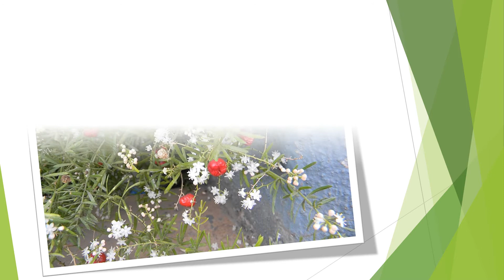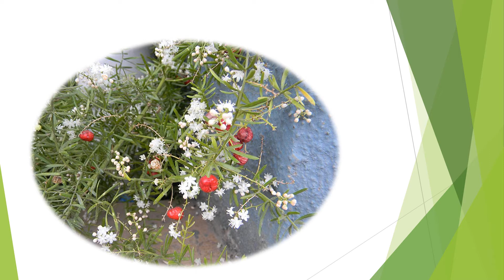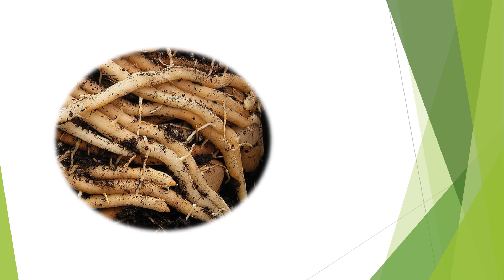Shatavari is a gift of nature for women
Shatavari scientifically known as Asparagus racemosus is the most important herb for women in the Ayurvedic herbal . Suggesting that the traditional use of this herb to support and tonify the female reproductive system. It is been used to support women at the end of menses by encouraging circulation, as well as a healthy nervous system and hormonal function. It is also known as an overall reproductive tonic. Shatavari can be used, for all stages of a woman’s reproductive cycle, beginning with the menarche (start of menses), supporting the female system through menses, ovulation, and fertility, and symptoms like hot flashes, irritability, irregular memory and dryness during menopause. Shatavari also builds Ojas, our core vitality and the essence of immunity, virility, and sleep